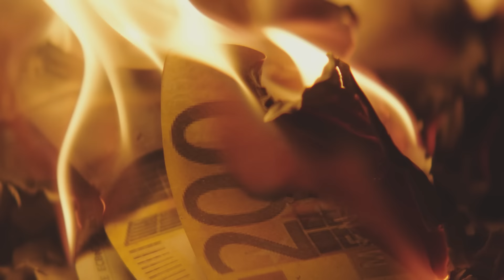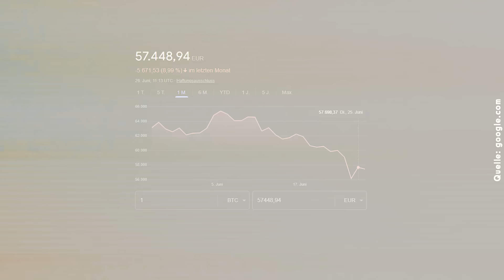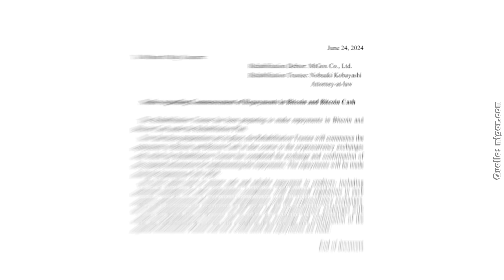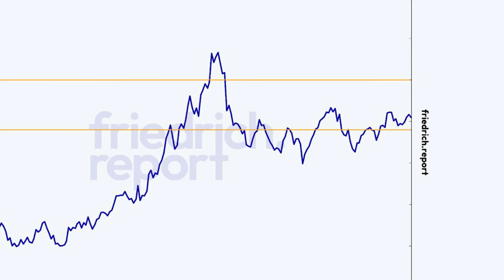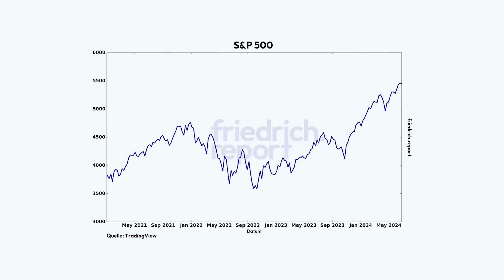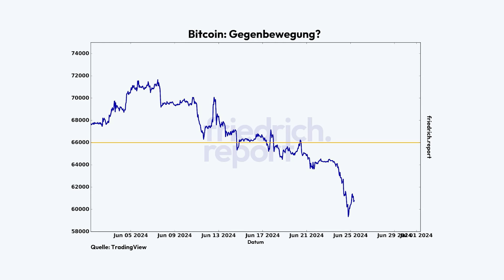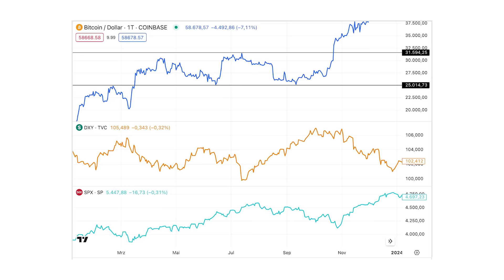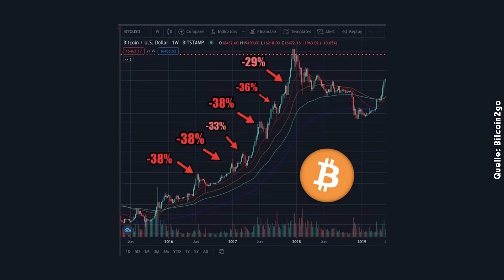Warnung: Bitcoin – was mache ich jetzt?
Der Bitcoin hat es im letzten Anlauf auf das alte Allzeithoch nicht geschafft, diese Marke nachhaltig zu brechen. Unter anderem ein stärker werdender Dollar machen dem Bitcoin gerade zu schaffen. Auf welche Szenarien man sich jetzt einstellen sollte und wie ich mich verhalte, erfährst du im heutigen Video „Finanzielle Intelligenz“. Viel Spaß!